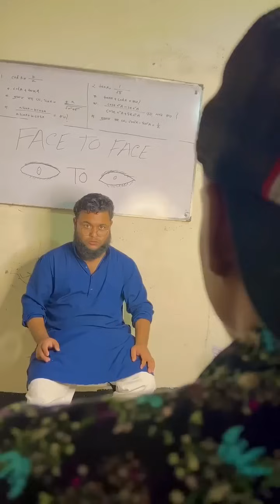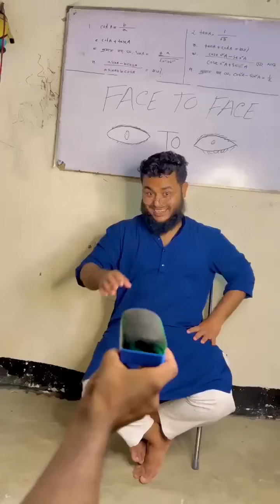ফেস টু ফেস আই টু আই শিক্ষক এবং ছাত্র